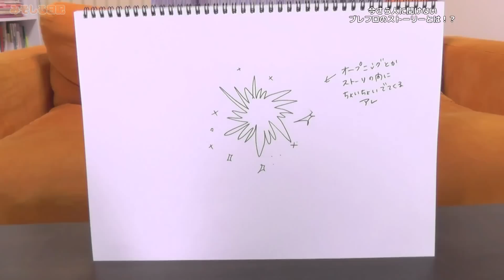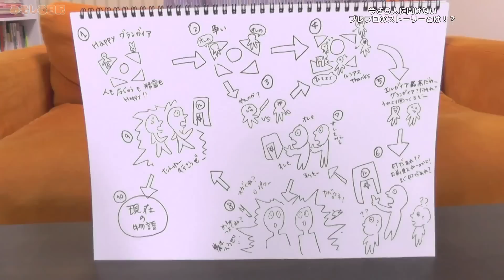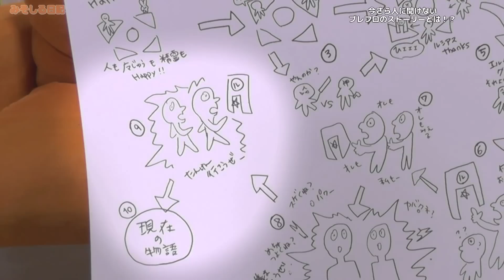【ブレフロ】今夜は紙芝居でおおくりしますー♬ 今さら人に聞けないブレフロストーリー / Miso Soup's Explaining the Story of Brave!【みそしる日記】#149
★ほぼ毎日19時更新 / Almost update at 19:00（JST）,every night
★前回のエピソード / Previous Episode
★おすすめ再生リスト＆関連動画 / Recommended Movies
 ・みそしる日記  /  Miso Soup's Diary
・【今さら人に聞けないシリーズ】みそしる日記 / Miso Soup's Diary
★みそしる日記とは？ / What's "The MisoSoup Diary"?
「しょせんソシャゲーでしょ…？」と思っていた、人気コスプレイヤーの“みそしる”が­­、ブレフロの魅力をハイテンションに解説！（ときには脱線もします）これからブレフ­ロを始める人でも、既にブレフロにハマっている人でも、より楽­しめるポイントをたく­さんご紹介しています！‹みそしる日記›をお楽しみ下さい♪
Popular Japanese cosplayer , "MisoSoup", gives her hyper commentary on Brave Frontier! (with the occasional going of topic)
Please, enjoy our program, "The MisoSoup Dairy" where we pick up on points from Brave Frontier that are amusing for both beginners and hardcore fans.
Please, enjoy our program, "The MisoSoup Dairy”.
☆関連リンク
・ブレイブフロンティア（JAPAN）
・Brave Frontier（Global）
・番組コーナーMC / みそしる